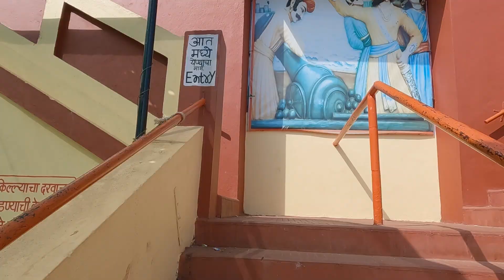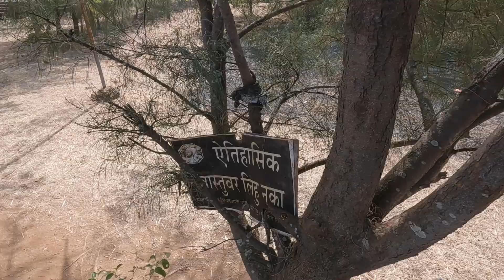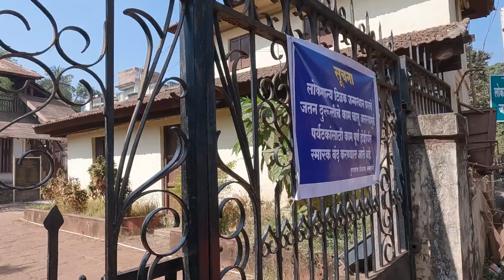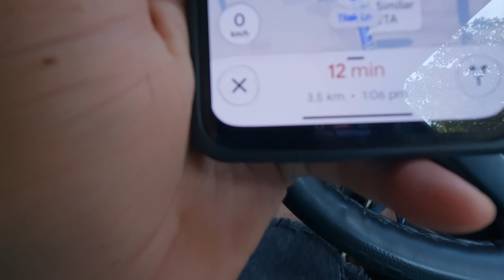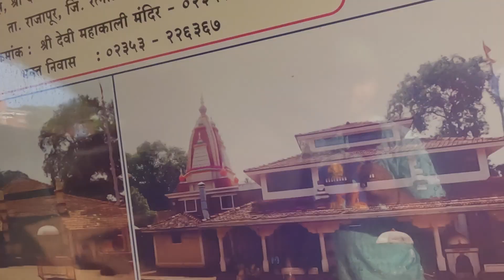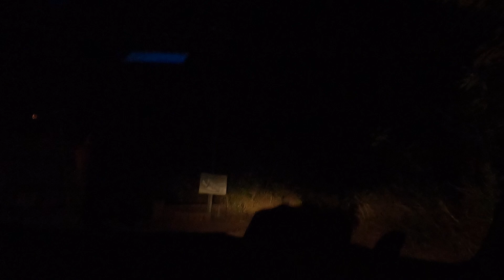EP 4 - Devghali Beach Kasheli | Ratnagiri Tourist Point | Celerio Car Driving | Ye Safar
In this video we are going to explore four more tourist points along with Devghali Beach of Ratnagiri.

Location Details:
1. Ratnadurg Fort

2. Tilak Ali

3. Thiba Palace

4. Shree Mahakali mandir Adivare

5. Devghali Beach, Kasheli

Hote Details:
Ratn Prabha Hotel Kasheli

(Drone Shot By Safarnaama with Shivraj)